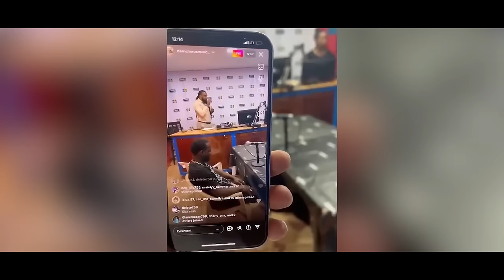Daan Chorus - Waves (Official Video 2022)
Written & Performed by Daan Chorus
Mixed & Mastered by Islands Audio Lab
Video Directed by Veagyl & Daan Chorus
Video Shot & Edited by Veagyl Productions